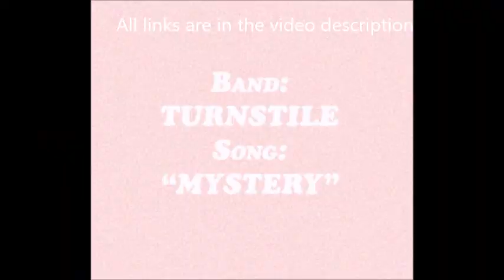Turnstile release music video for their song “Mystery” + tour w/ Citizen, Ceremony, Ekulu etc.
Turnstile released a music video for their song “Mystery” on youtube below... vocalist Brendan Yates directed the band is now set to head out on tour after a successful show ar ‘Coachella Valley Music And Arts Festival‘ ..

04/23 Indio, CA – Coachella Valley Music And Arts Festival

With Citizen, Ceremony, Ekulu, Truth Cult and Coco & Clair Clair:

04/25 Englewood, CO – Gothic Theatre
04/26 Englewood, CO – Gothic Theatre
04/27 Salt Lake City, UT – Soundwell
04/29 Vancouver, BC – Rickshaw Theatre
04/30 Seattle, WA – The Showbox
05/02 Portland, OR – Roseland Theater
05/04 Albuquerque, NM – El Rey
05/06 Austin, TX – Stubb’s Amphitheater
05/07 Dallas, TX – Amplified Live
05/09 Atlanta, GA – Masquerade
05/10 Nashville, TN – Brooklyn Bowl
05/12 Milwaukee, WI – The Rave
05/13 Minneapolis, MN – Varsity Theater
05/14 Lawrence, KS – The Granada Theater (no Ceremony)
05/17 Detroit, MI – Majestic Theatre
05/18 Cleveland, OH – Agora Theatre
05/19 Toronto, ON – Phoenix Concert Theatre
05/21 Worcester, MA – The Palladium
05/23 Brooklyn, NY – Brooklyn Steel
05/24 Philadelphia, PA – The Fillmore
05/26 Washington, DC – 9:30 Club
05/29 Washington, DC – 9:30 Club